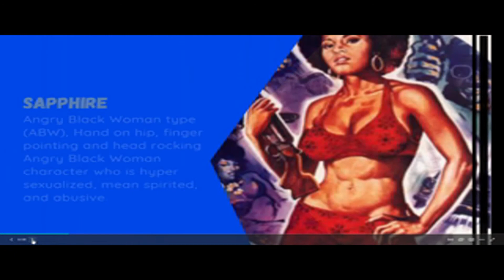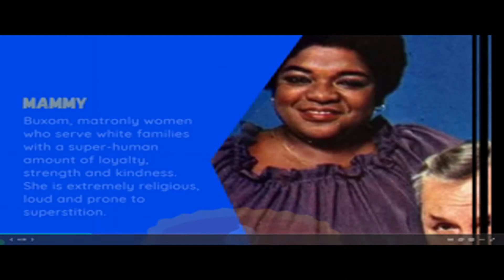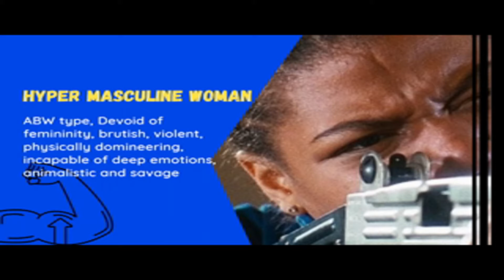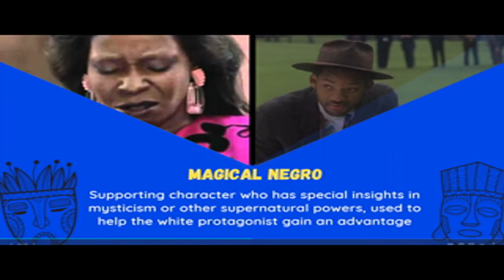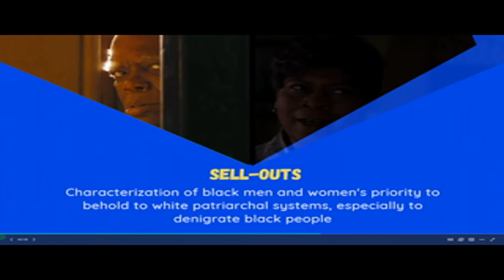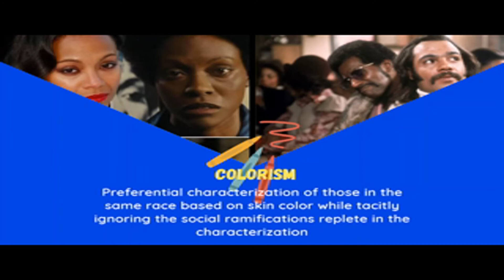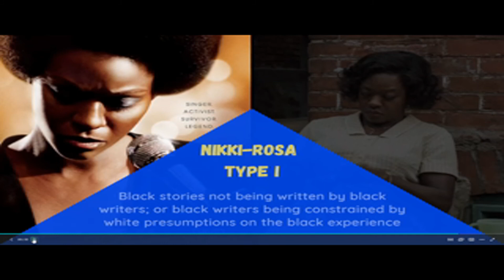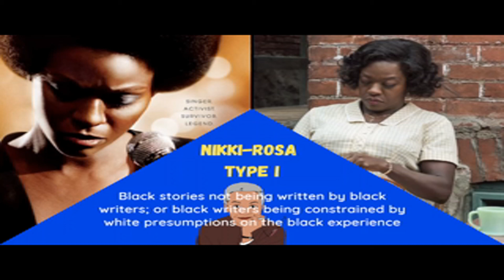How to Critique Black Movies | Part 1 | Recognizing Black Tropes in Film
The Unlucky 13 | Black Tropes in Film
Let us discuss how we can properly critique black films.  In this multi part series, we deal with our movies being negatively reinforced with racist tropes and stereotypes.  Often, and historically, these tropes were at the hands of others.  In modern times however, more and more, these negative images are at our own hands.  Let us discuss how we all have a responsibility to first recognize them.  Armed with the knowledge, we can then tackle the question: Is our need to be entertained surpassed by our need to have dignity?
The theme of our Young Wealthy and Black Academy will be to gain enlightenment of all the forms of, and methods to, access wealth for Black people. The goal is to cultivate at least 1000 wealthy black families. We believe this is accomplished by mentoring and coming along side Black Men who then foster change in their own families. We of course love, protect, and provide for the Black Woman Spiritually, Financially, Mentally and Physically, and in so doing, she, as always, then supports and nurtures the Black Man to his fullest best self. When we have this autonomous rebuilding of the Black Woman and Man, we rebuild our U.S. families and villages. It is then that we are better equipped to help rebuild our family world-wide throughout the Black diaspora.